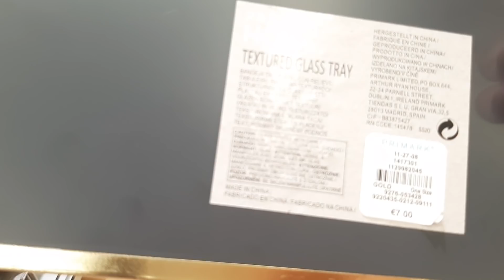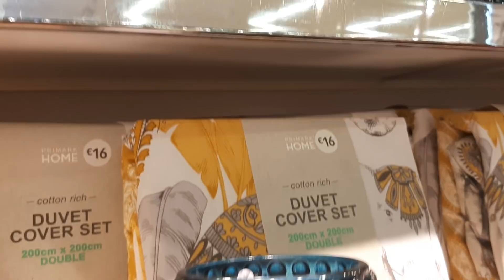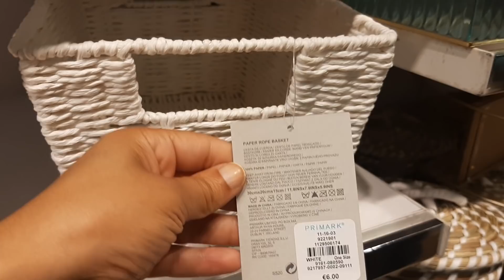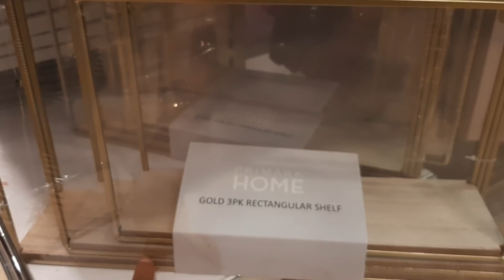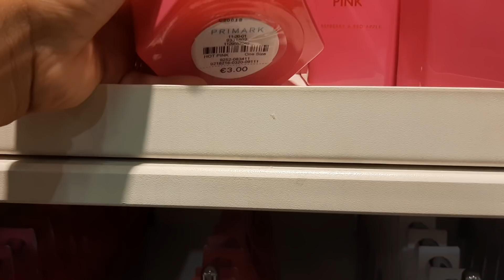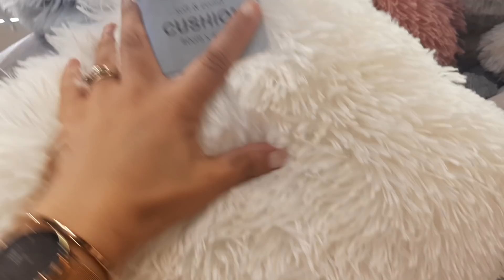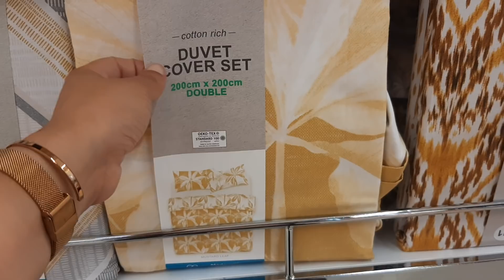PRIMARK HOME ARRIVAGE DECORATION 01/06/20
NEW COLLECTION
QUOI DE NEUF CHEZ PRIMARK